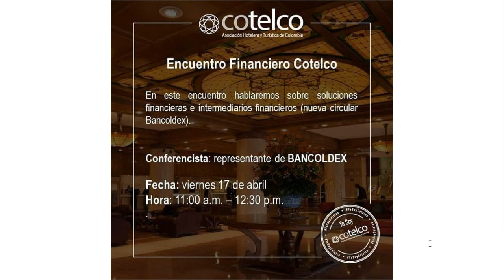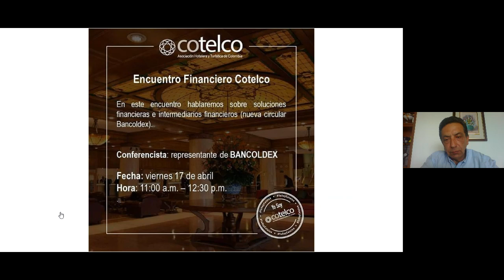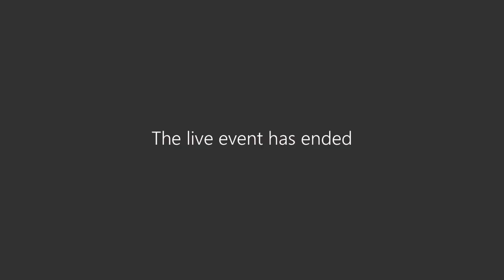Encuentro Financiero "Soluciones Financieras e intermediarios financieros"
Ponencia de Juan Jaramillo, Vicepresidente Comercial de Bancoldex. Experto en asesoramiento de créditos a pymes. Pudimos obtener herramientas financieras de alta importancia para esta coyuntura.